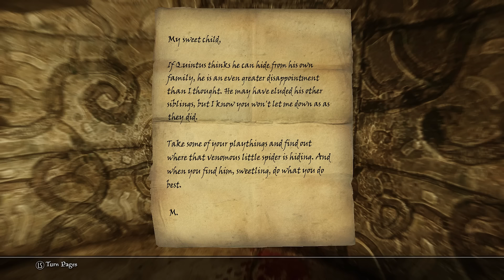The Lord of Skyrims: Berethor's Quest [#18] - Doom Bearing Looters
Welcome to the reboot of The Lord of the Skyrims: Berethor's Quest. This will now be a normal modded Let's Play of Skyrim. Gone are the days of silly voices and narration. With that we dive back into Skyrim! This is part 18 of Berethor's epic journey to rule them all!

This is a Skyrim Let's Play with a lot of Lord of the Rings mods installed. I would list all my mods but there are a lot (Not all LOTR mods of course) so that would be too many to list. The ENB I am using is called Natural Lighting and Atmospherics ENB in case you're curious. The original premise for the story is Berethor is on a quest to save Skyrim and Middle-earth from merging into one. Only with the evil Dragon Alduin's death can the realms be restored and he be allowed to return home to Middle-earth. Anyways, hope you all enjoy!